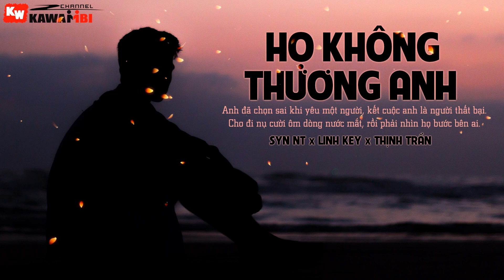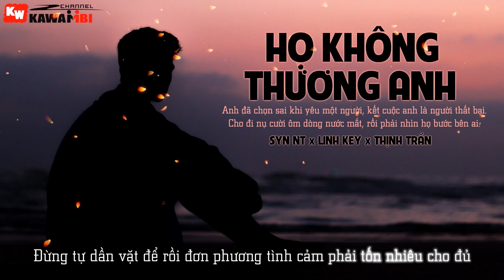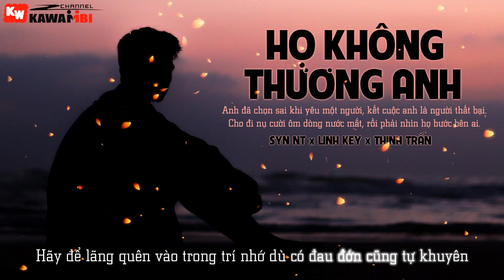Họ Không Thương Anh - Syn NT ft. Linh Key & Thịnh Trần [ Official Lyric Video ]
➤ Song: Họ Không Thương Anh
Link Mp3:
➤ Artist: Syn NT ft. Linh Key & Thịnh Trần
Video +Upload: KaWaiiBi
➤ Photo credit: TRΛVELER .
➤ Beat: TTV
➤ Sub: Ân Windy
➤ Effect Sub: Boo Geni
➤ Artwork by ?

➤ Suggestions:

Họ Không Thương Anh - Syn NT ft. Linh Key & Thịnh Trần